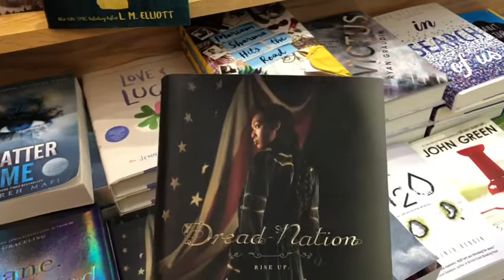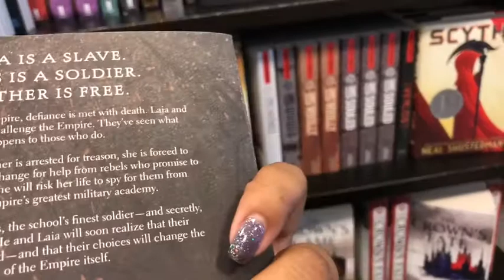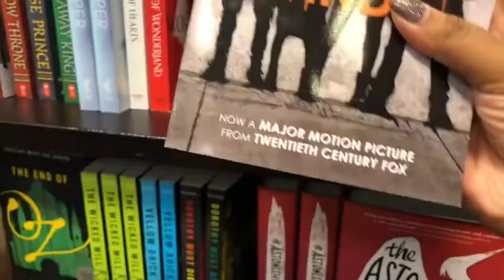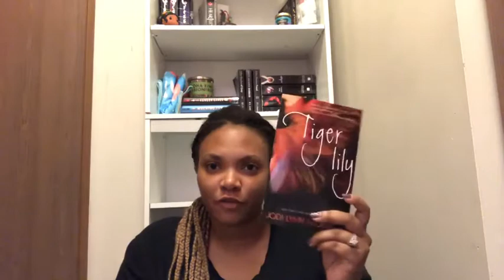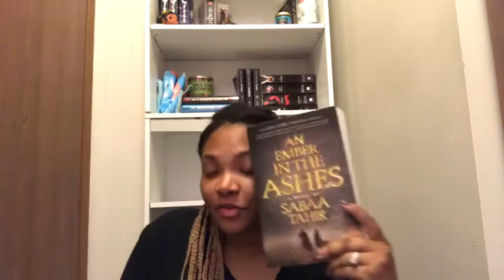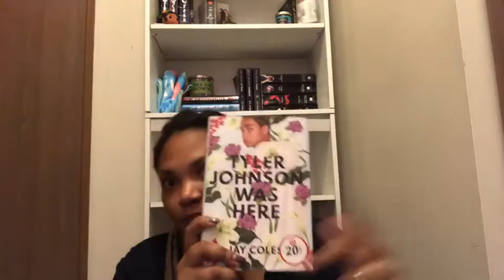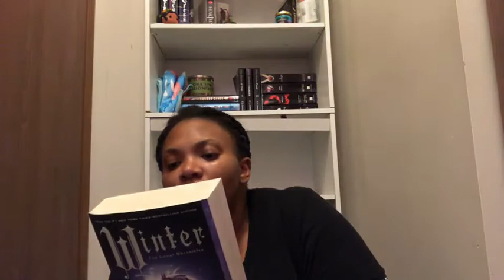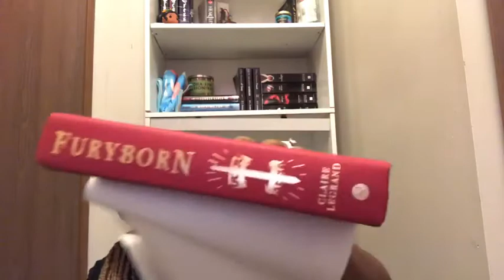July 2018 TBR | mini-vlog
Hello everyone!!! I hope you like this video. I must make a correction regarding Antwon Rose Jr and the place where he was killed by a police officer was Pittsburgh, Pa. But also let me know your thoughts regarding my video and please tell me what books you are reading this month.